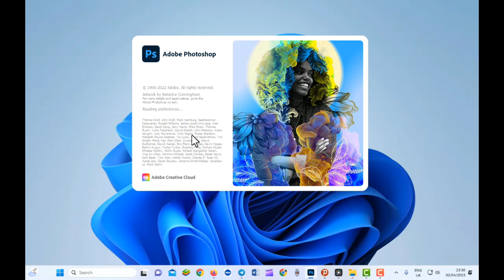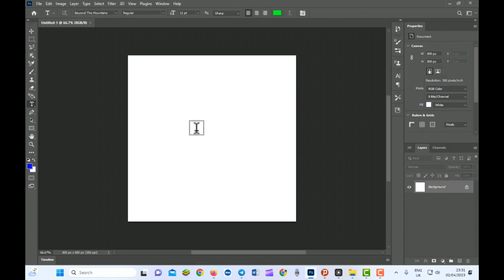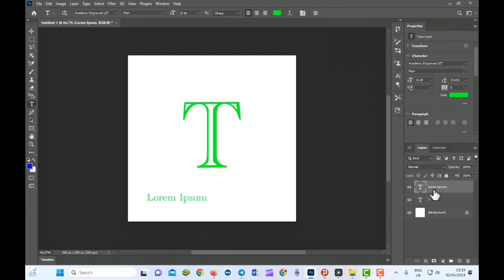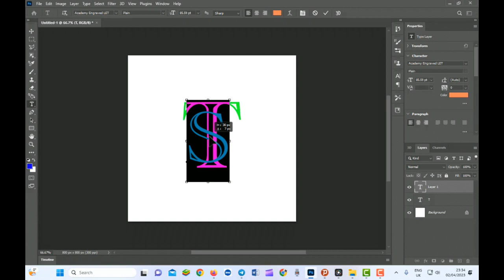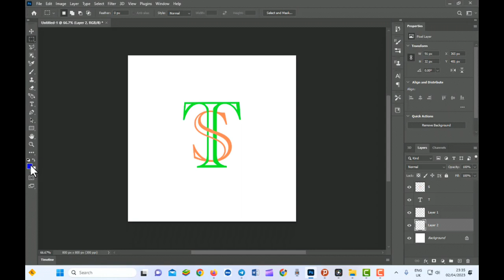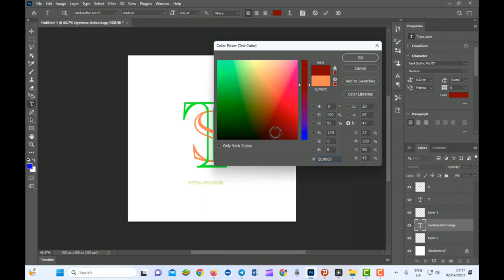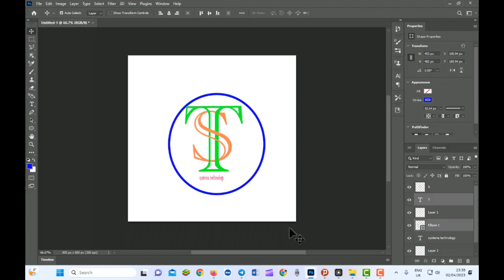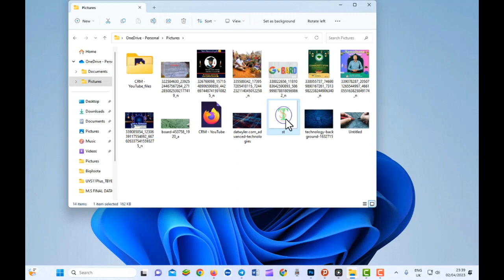How to design logo